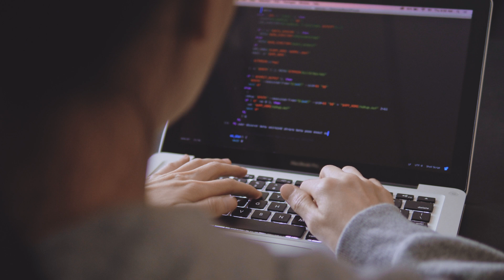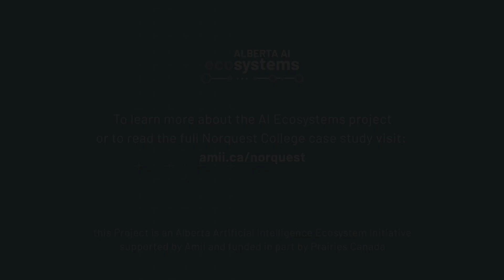NorQuest College - Closing the machine learning skill gap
As AI skills become more and more in demand, a new program at NorQuest College aims to train graduates in both technical and business skills.

Learn more about how the need is high for entry- and mid-level workers with machine learning experience, and what that means for the future of education.

This project was part of the PrairiesCan Ecosystems (RIE) program. The initiative brought together nine organizations from non-profit, business and academia to establish viable uses for artificial intelligence and machine learning in health and data analytics.